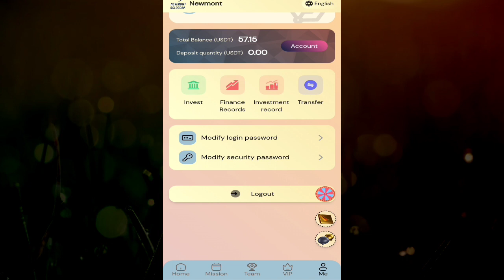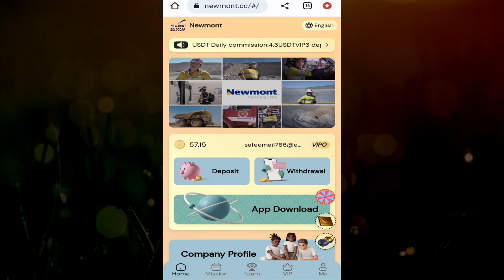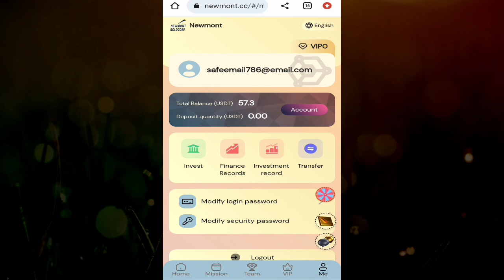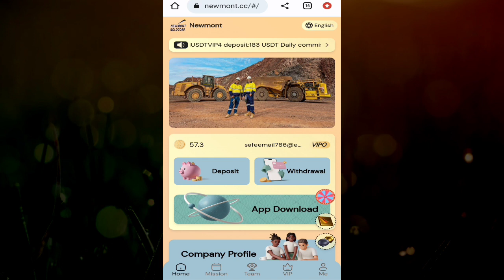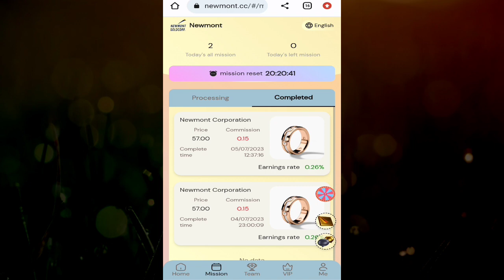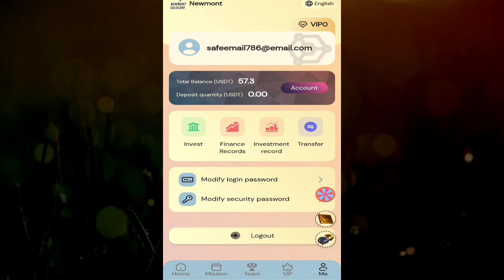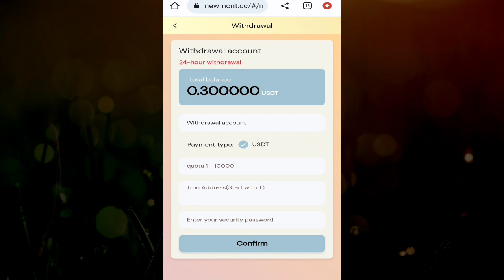Earn money online for newmont website || best earning money 💰